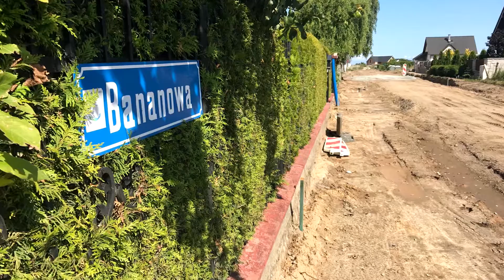Inwestycje drogowe w gm. Kosakowo